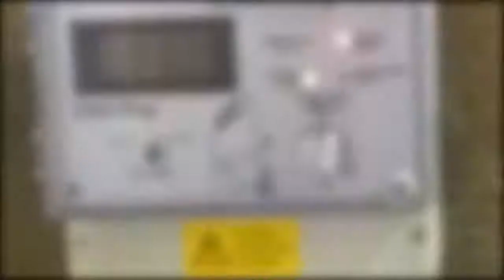Energie Technik Müller EKD Plus Heizungssteuerung Heizungsregler reparieren Reparatur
Energie Technik Müller EKD-Plus
Brötje Eurotronic Rfk25.760
nachricht: Guten Tag und Hallo, habe noch einen alten Brötje Euroblock EB (EB3017) Bj 1990 Er ist noch voll Funktionsfähig !! bis dass zur Zeit die Ladepumpe für Warmwasser nicht mehr mit Strom versorgt (angesteuert) wird. Defekt am elektronischem Bauteil EUROTRONIC RFK 25.760. ?? Ist es möglich dieses elektronische Bauteil zu reparieren oder durch ein neues oder gebrauchtes auszutauschen? und was kostet das?.